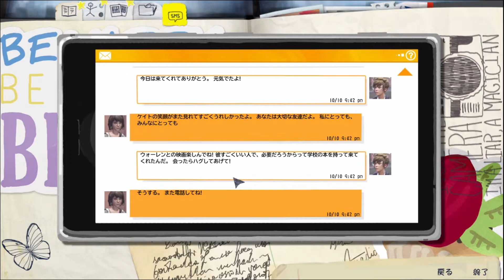無防備に横たわる女性をどうしますか？Life is Strange 【ライフイズストレンジ】＃28